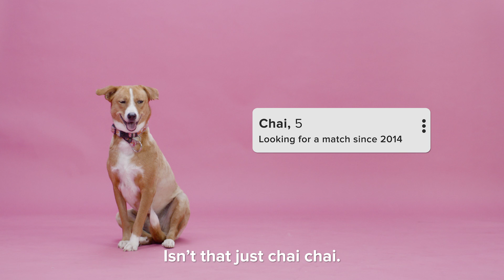PawfectMatch | Tinder India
Tinder has partnered with animal rescue organisations in India, to make it easier for you to adopt and foster animals that need some TLC. We’re reaching out to you, our entire Tinder community, to help raise the woof on driving pet adoptions and donations.

Get on Tinder now and find your PawfectMatch. You can find more details and register here as well

Tinder
With over 20 billion matches to date, Tinder is the world’s most popular app for meeting new people. Think of us as your most dependable wingman - wherever you go, we’ll be there. Don't be shy, swipe on over.